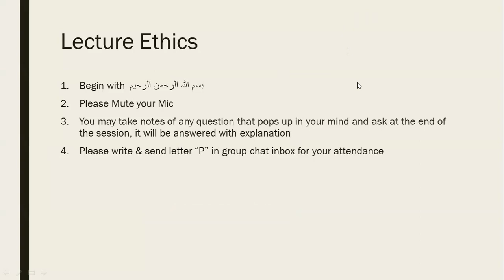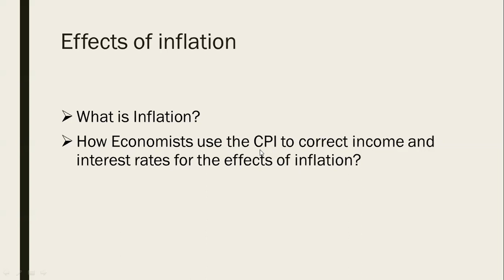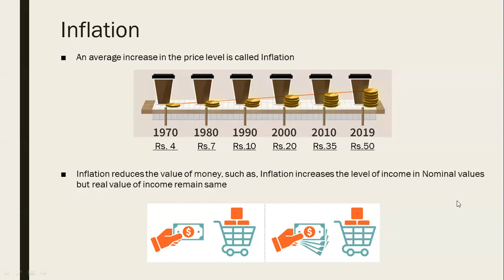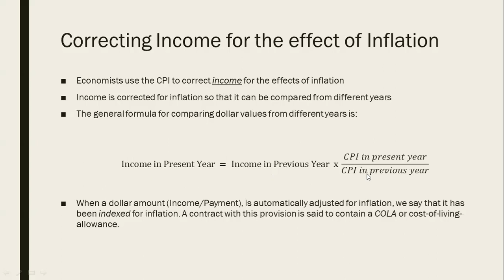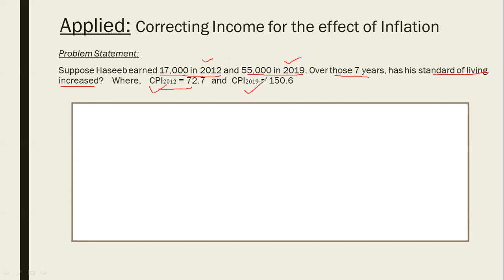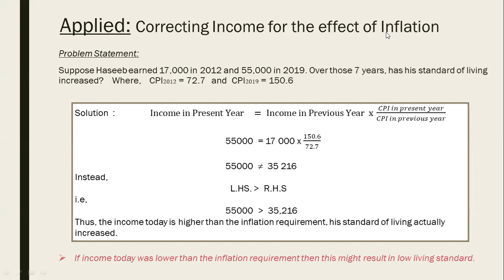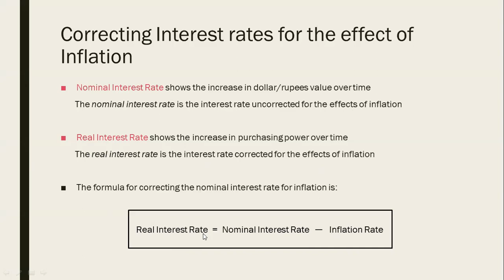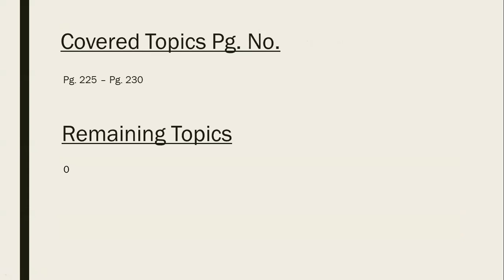Correcting Economic Variables for the effect of Inflation - Lecture V - Macro